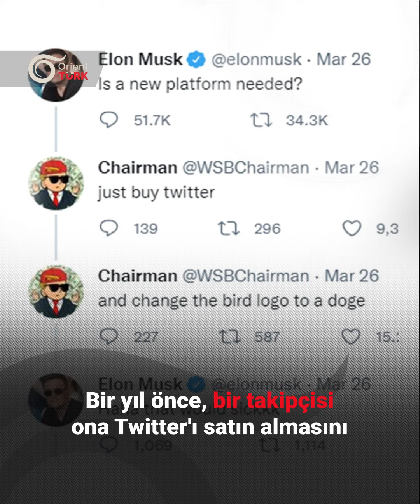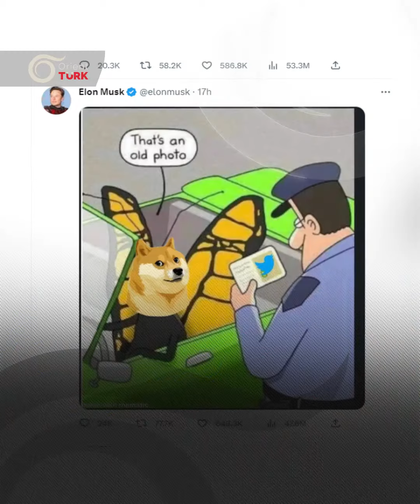Mavi kuştan kahverengi köpeğe… Elon Musk Twitter logosunu neden değiştirdi?